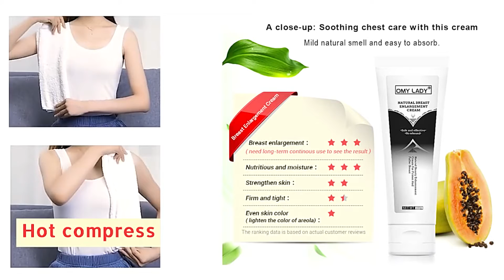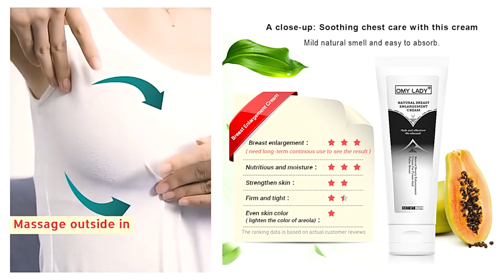Крем для увеличения объема груди и тела, Стимуляция гормонов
В креме для увеличения груди используются различные виды травяных экстрактов, которые способствуют пролиферации клеток груди, адипоцита и гистоцита. И он может изменить беспрепятственное и заблокированное состояние клетки груди и улучшить поглощающую способность тканей груди. Он также может предоставить много Активных питательных ингредиентов для груди, а затем плоскую и дряблость груди можно изменить.

Состав:Женьшень, Анжелика, Примула вечерняя, мирра, зеленая папайя, пуэрария мирифика.